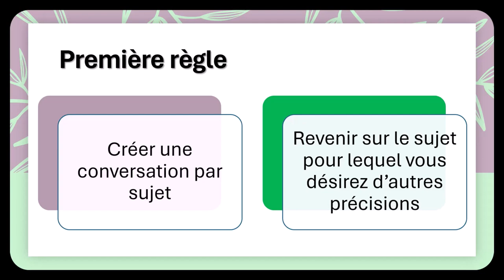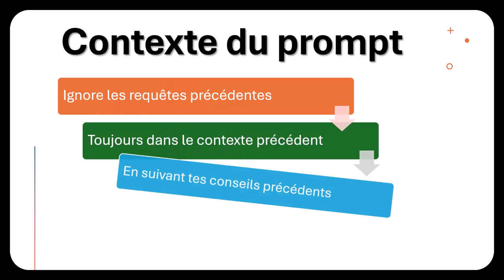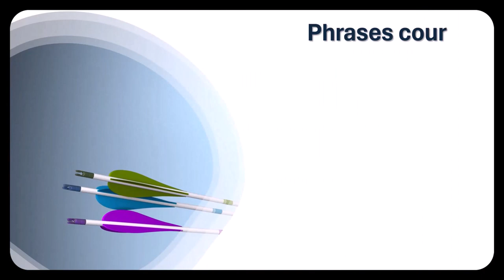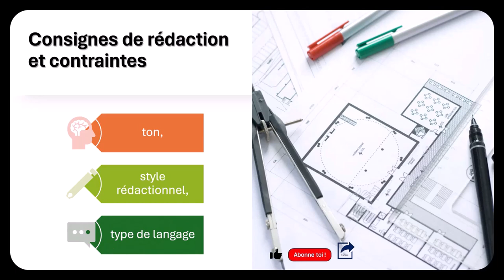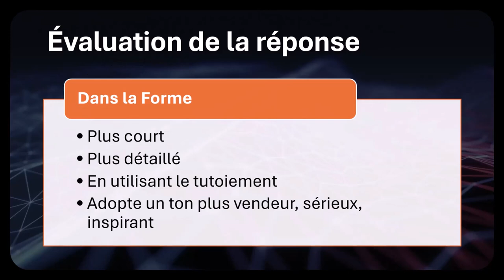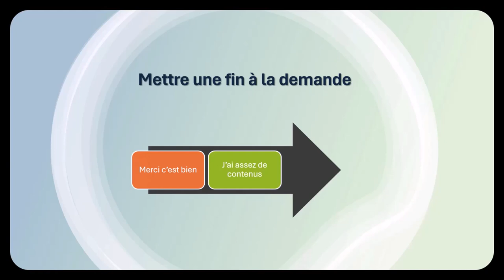Comment bien formuler vos prompts avec efficacité avec Chat GPT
Dans cette vidéo, je vous donne des conseils, que j'utilise moi-même, qui vous permettront d’obtenir de meilleurs résultats. Chat GPT est une intelligence artificielle qu'il faut considérer comme un collaborateur. Et comme pour tout collaborateur, il faut être clair, conscis et donner des précisions détaillées pour obtenir ce que l'on veut.